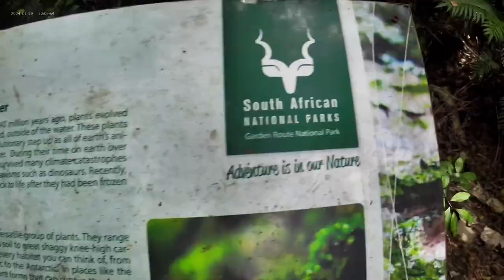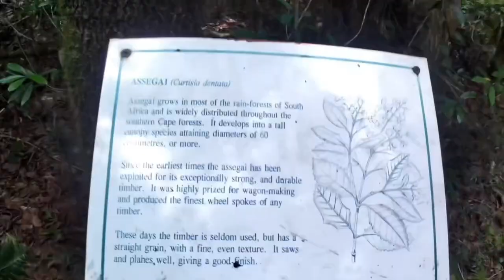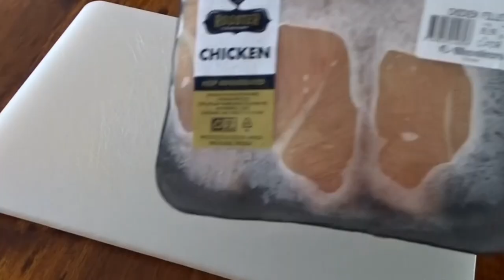Journal Entry 01 - Knysna/Part 2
Journal Entry 01/Part 2 - The final days in Knysna.

What a trip and start to this journey. Hope you guys enjoy and keep rocking with me. Much more to come! 🤍

Till the next Journal Entry [Which is soon 😉]